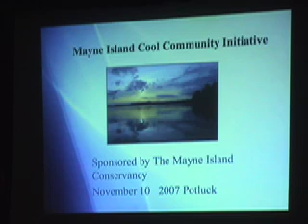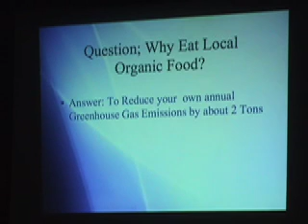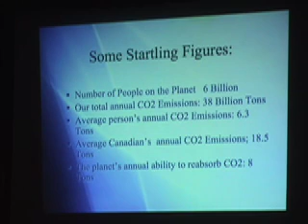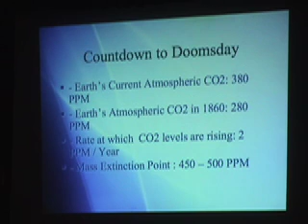The Oil on your Plate: Part 1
Talk given by Richard Iredale at the Cool Community, Conservancy sponsored 100 mile diet dinner held on Mayne Island. Theme: The reduction of green house gases when living on a 100 mile diet.